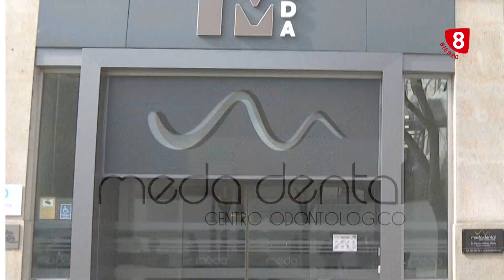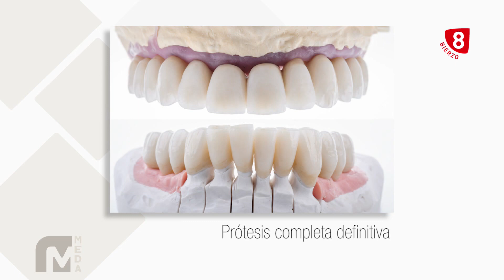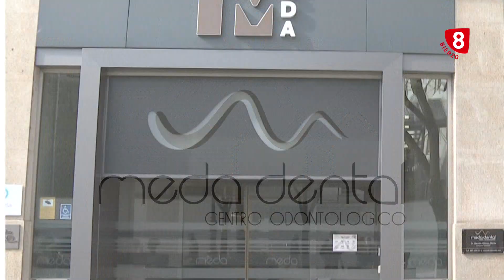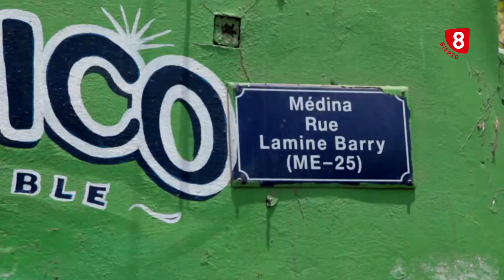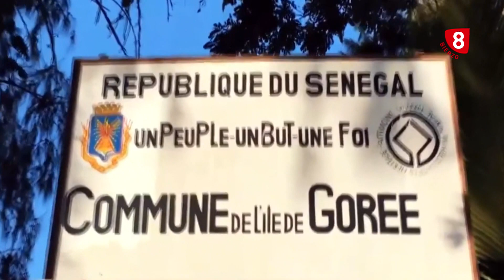8 Magazine Bierzo, 30 de Junio